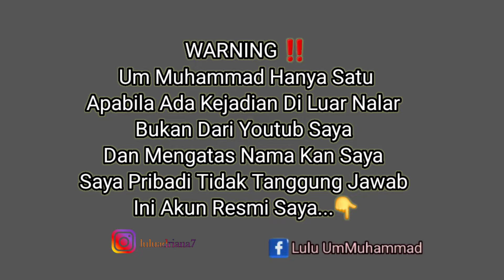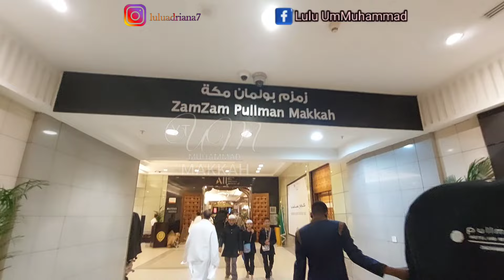YG MAU UMROH INILAH PENJELASAN YG SANGAT DETAIL BERSAMA MPO ENTIN SAMIRA TRAVEL